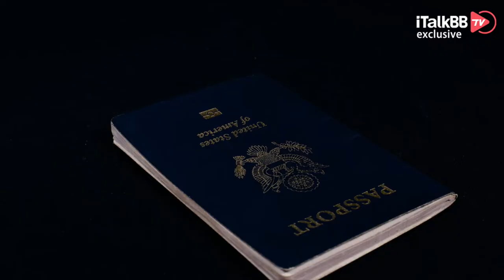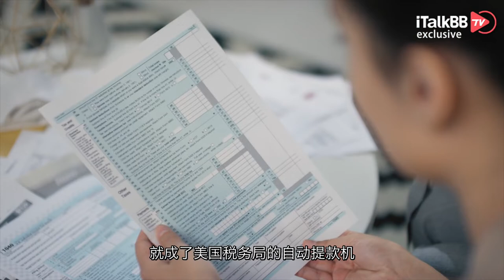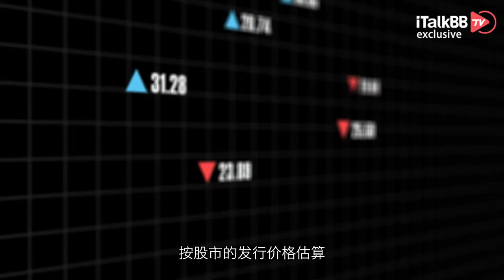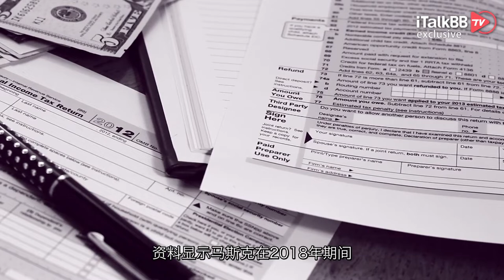华人富豪“税”不安，为避税欲弃美国籍 ，大呼后悔移民！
在前几期，小编和大家说过华人富豪在美逃税18亿的新闻，富商刘忠田规避美国司法的追查，躲到国内恐怕永远不敢再出境。可能小伙伴们觉得都这么有钱了，为何还要让自己陷入这样的境地。但其实，刘忠田绝不是个案，回顾过去，有不少华人富豪为了避开昂贵的税务而放弃美国籍，“税”不安的他们，大呼后悔当初移民。今天，小编就和大家聊一聊，富豪们的烦恼。

早在十几年前，在很多华人的眼里，可能一本美国护照或者欧洲护照对他们来讲是社会地位的象征。而现在，在不少移民美国的富人严重，美国护照成了一个潘多拉魔盒。为什么呢？因为钱！根据美国的宪法，无论你住在何方，公民和永久居民在世界范围内的收入都要被征税。换句话说，只要你持有这两种身份之一，你在国内赚的钱，美国税务局也可以“分一杯羹”。当时的富人们还没有意识到这一层面。为了打击居住在国外的偷税者，在2010年3月，美国出台《外国账户合规纳税法案》。奥巴马在位期间出台的这一项法案规定，绿卡持有者及美国公民，居住在美国境内，在海外拥有5万美元以上资产，或者居住在海外，但拥有海外资产20万美元的资产都需要申报，其股票、债券、退休金、私募基金等都包含在内。这样一来，很多人的荷包是不是立刻缩了水！